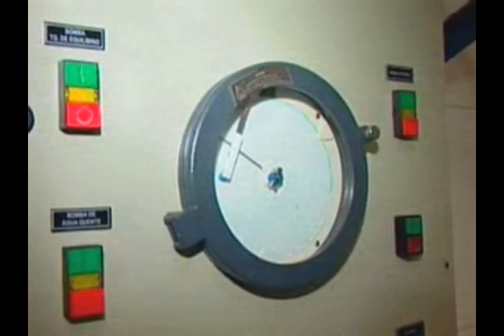Cooleite - Cooperativa dos Produtores de Leite de Itapetinga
Matéria exibida na Tv Globo, no Programa Bahia Rural no dia 03 de agosto.